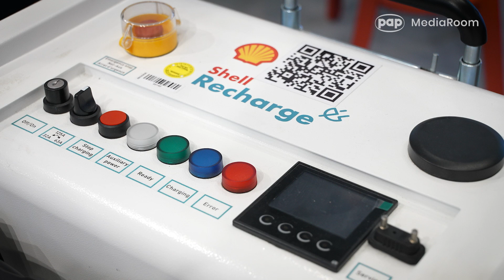W Polsce czas oczekiwania na przyłącze o mocy 1,4 MW wynosi nawet 6 lat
Firmy, które w Polsce inwestują w rozwój elektromobilności, w wielu obszarach napotykają na bariery. Jedną z nich jest dostępność i czas pozyskiwania przyłączy do sieci elektroenergetycznej. „Sześć lat czekaliśmy na przyłącze o mocy 1,4 MW. To powinno dziać się o wiele szybciej” - mówiła Katarzyna Warzywoda, Mobility Manager Poland w Shell Polska podczas Kongresu Nowej Mobilności w Łodzi.